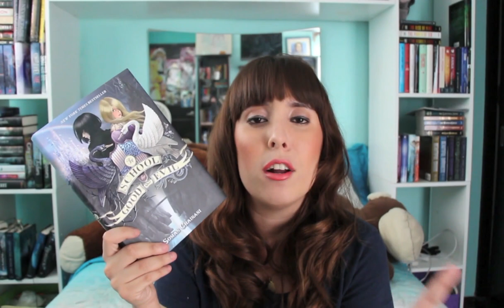IMM VLOG: Febrero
Donde pueden conseguir estos libro:
Vine:adriiiRmz